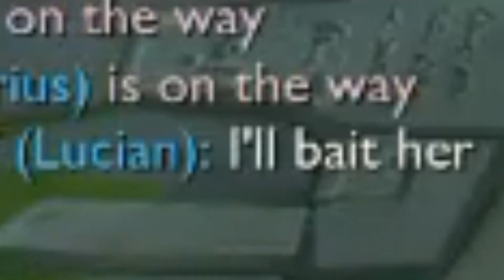PHREAK ROASTS DOUBLELIFT | £40,000 DONATION | LUCIAN: I'LL BAIT HER - LoL Funny Stream Moments #162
Phreak with a burn on Doublelift, Greekgodx gets a 40000 pounds donation, Lucian with an insane bait on UberDanger's stream and more funny stream moments
Follow the streamers: